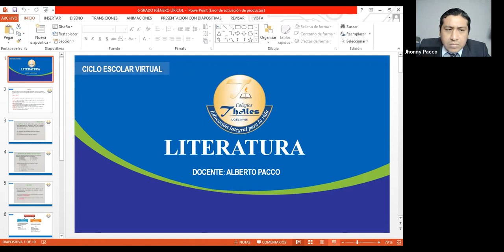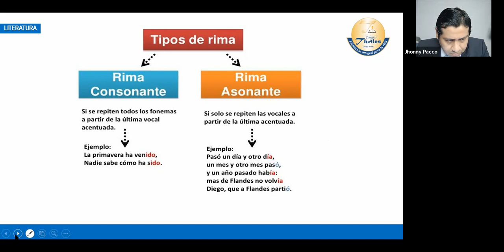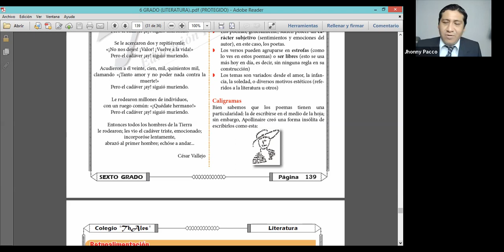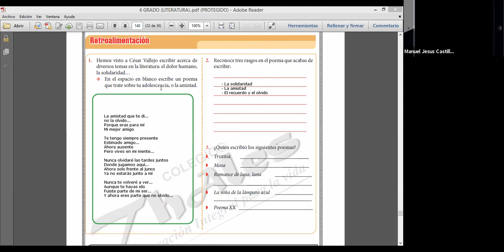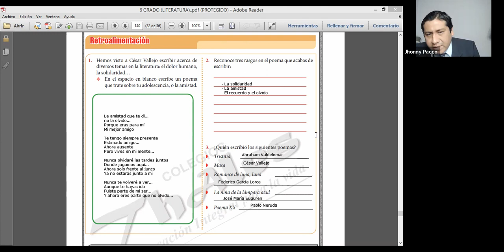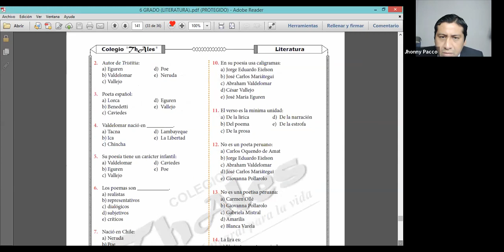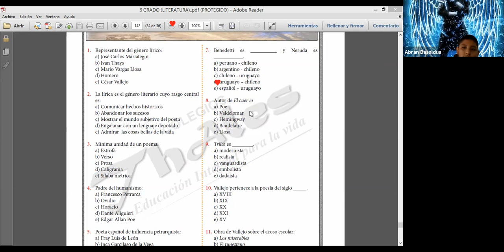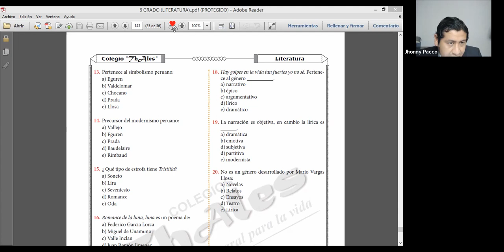LITERATURA 6TO GRADO 27/09/2021